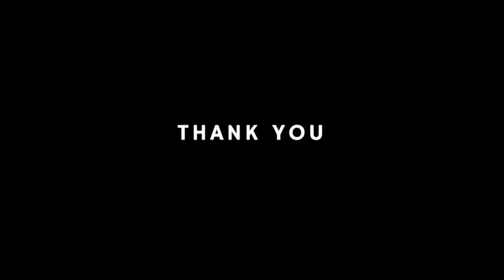"Qué Será, Será"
Hi Beautiful People! I have been wanting to record a version of "Qué Será Será" ever since I heard Doris Day belt out the beautiful melody. I have always had a special connection to this song and these lyrics. Something about the melody and the sentiment moves me every time I sing it. I decided to arrange and record it on my uke. Here is a simple video I made to go along with it. I hope you can relax, take a listen, and enjoy your day.
Gratefully yours,
Nat.